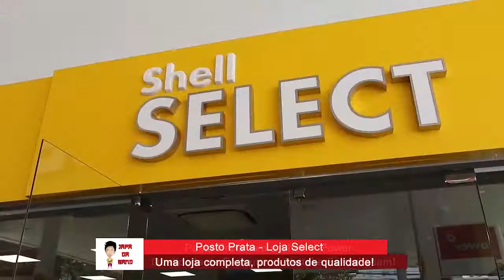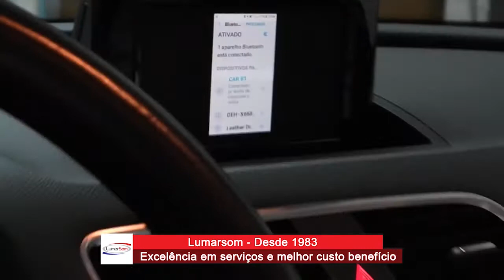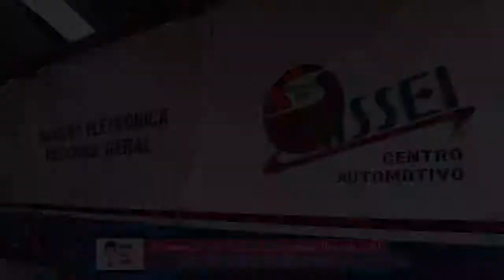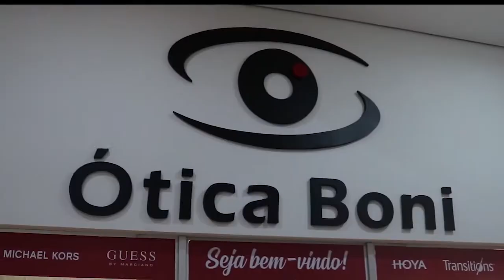Matsuri na Band TV Tarobá 24 outubro 2020